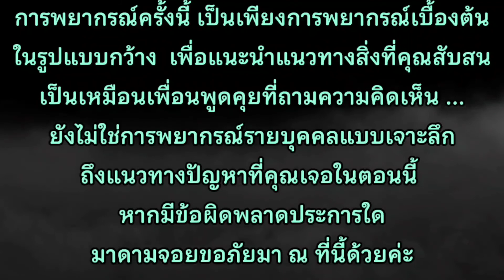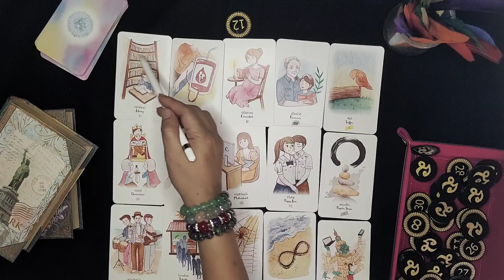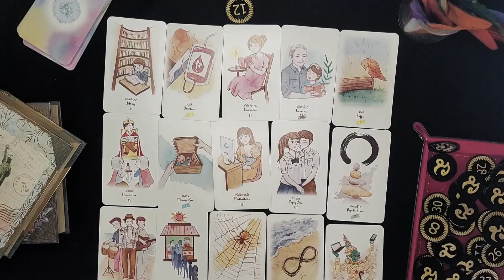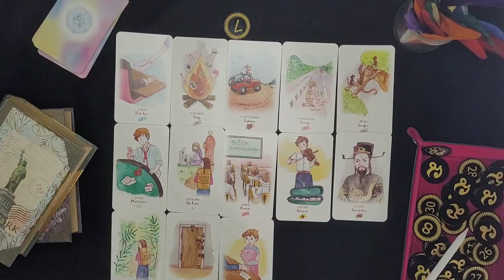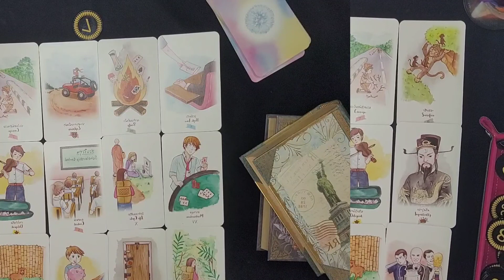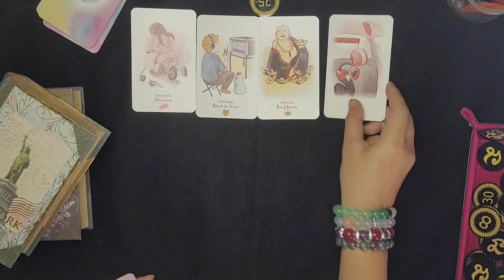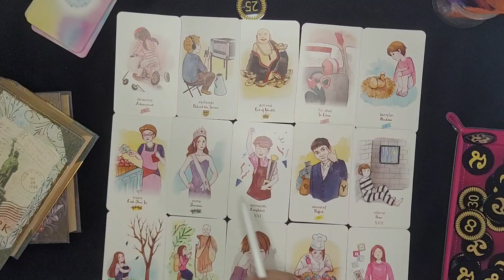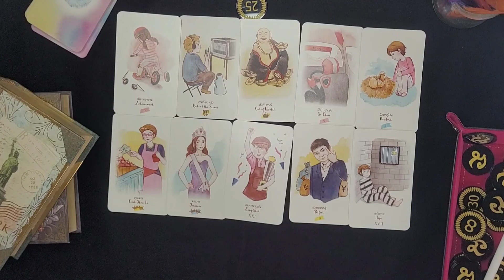Ep354 . Pick a card ปี 2564 จะพบเจออุปสรรคหนักกว่าเดิมมั้ย / มาดามจอย ไลฟ์สไตล์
การพยากรณ์เป็นเพียงการพยากรณ์เบื้องต้นในรูปแบบกว้าง เพื่อแนะนำแนวทางสิ่งที่คุณสับสน เป็นเหมือนเพื่อนพูดคุยที่ถามความคิดเห็น ... ยังไม่ใช่การพยากรณ์รายบุคคลแบบเจาะลึกถึงแนวทางปัญหาที่คุณเจอในตอนนี

หลับตาแล้วตั้งจิตสมาธิอธิฐาน แล้วเลือกไพ่ เพียง 1 กองเท่านั้น
ไพ่กองเบี้ย 12 นาที 4.32
ไพ่กองเบี้ย 7 นาที 15.46
ไพ่กองเบี้ย 25 นาที 24.30

💡มองหาเพื่อนคุย มองหาที่ปรึกษา ช่วยหาทางออก
🔮พยากรณ์ดวงชะตาด้วยศาสตร์ไพ่ออราเคิล
🎯 จองคิวดูดวง

InBox m.me/MadameJoy8751

🛎ติดตามผลงานเช็คดวง สายมู Lifestyle

🍀 1stในอเมริกากับไพ่ออราเคิล และ ไพ่คำโหรา
🔮 เจ้าแม่สายมูในอเมริกา เสริมทรัพย์4จตุรเทพ จุดเทียนพลิกชะตาชีวิต
🌍 รับออกงานนอกสถานที่
📞 Online Call ถามตอบสดเหมือนคุณมาเอง
🤝 จับไพ่ด้วยตัวเองของคุณเองได้ที่ MERRITT ISLAND , FL USA

สุดท้ายนี้ มาดามจอย ขอฝากถึงทุกคนที่เข้ามาชมคลิป อยากให้ดูเพื่อนำเป็นแนวทางเพียงเท่านั้นนะ

ขอขอบทุกคอมเม้นท์ ซับตะไคร้ กดแชร์ กดถูกใจ และ ติดตามกันด้วยค่ะ

หากคลิปนี้พูดผิดประการใดไป แม่หมอจอย ต้องขออภัยทุกท่านมา ณ ที่นี้ด้วย